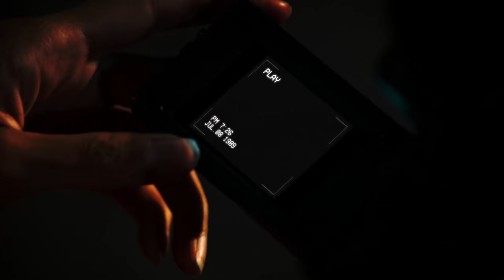Dead of Summer 1x10 Clip: Fighting the Demon | Freeform